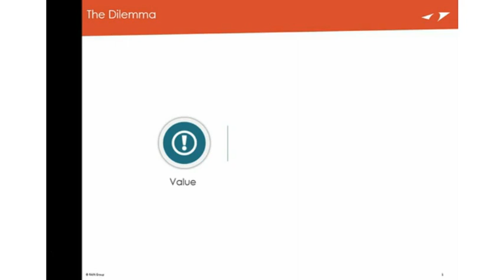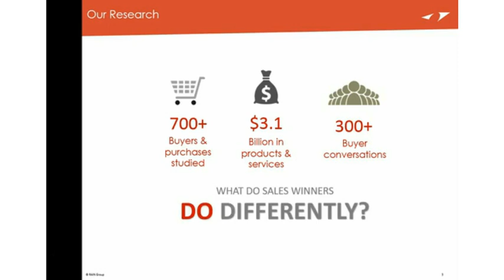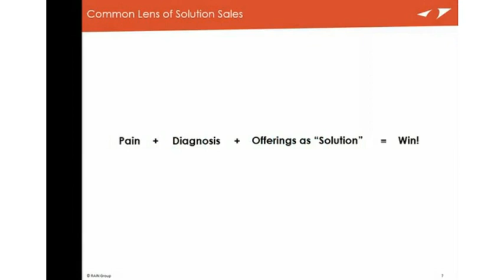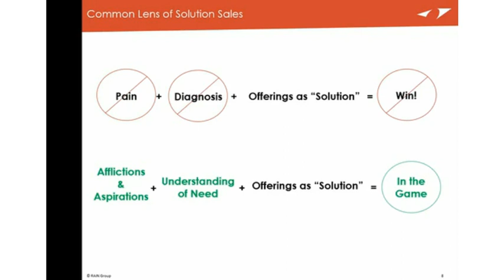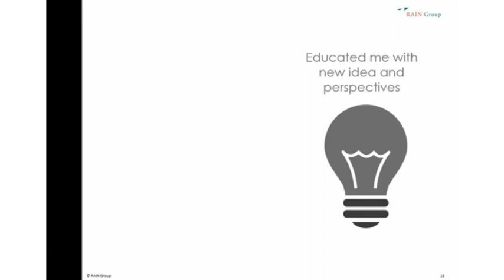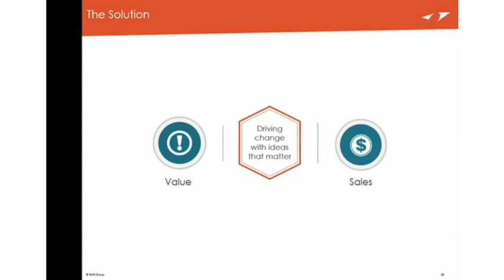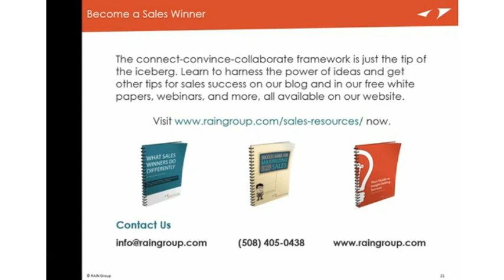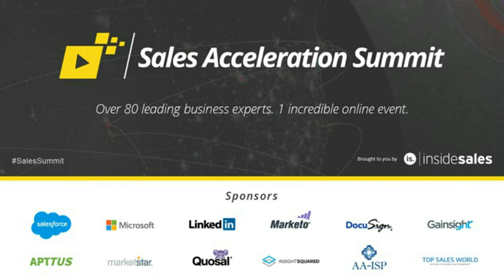John Doerr - How to Win More Sales in 3 Steps